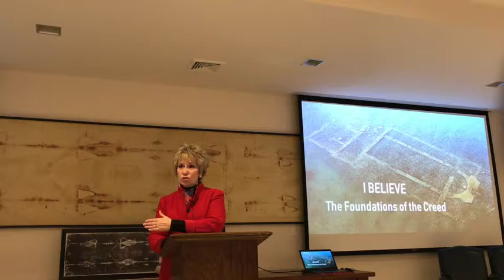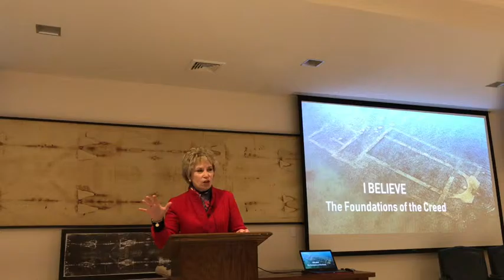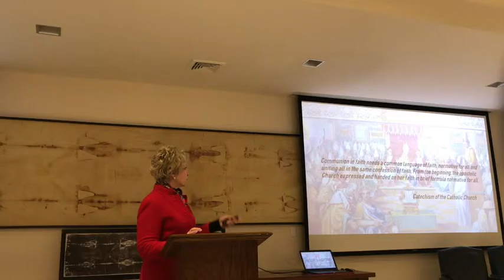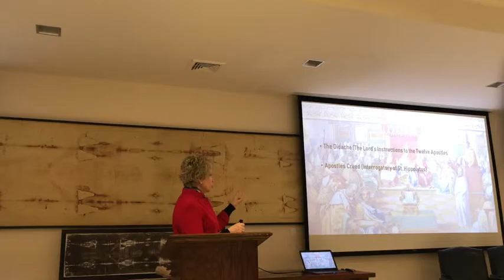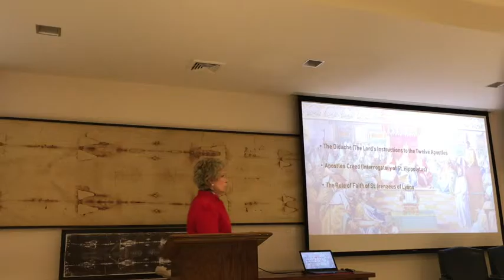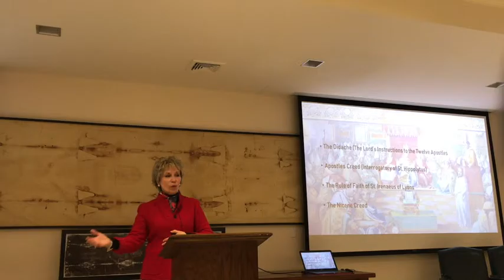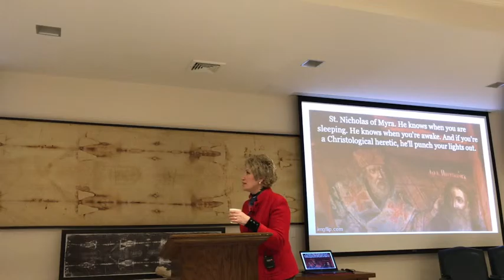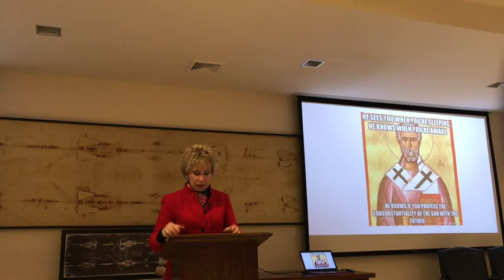Foundations of the Creed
Dr. Cheryl White discusses the history and foundations of the  Nicene Creed in this week's Adult Faith Formation class at the Cathedral of St. John Berchmans.